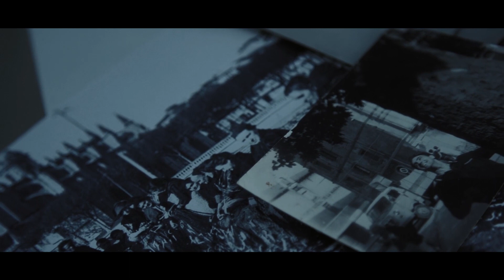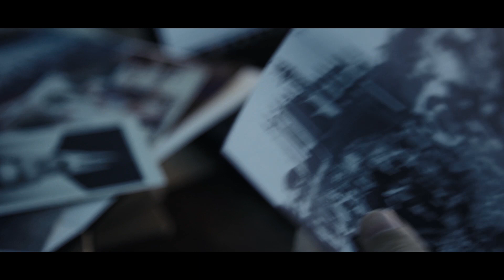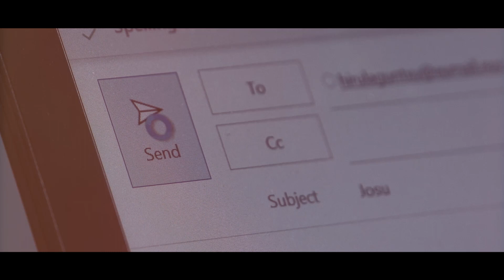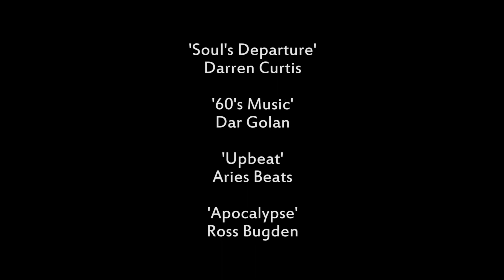16. Kameratoia LLEHENENGO SARIA - Agur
16. Kameratoiko ikus-entzunezko lana.
Egilea: Spookypheria Productions..